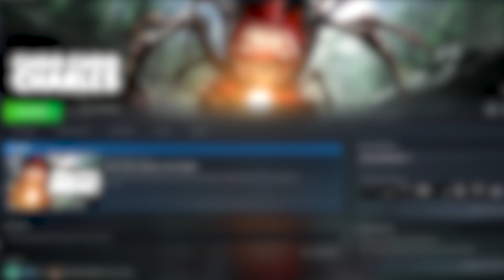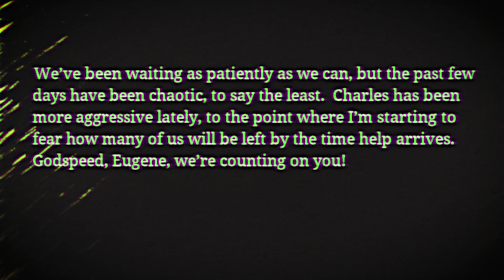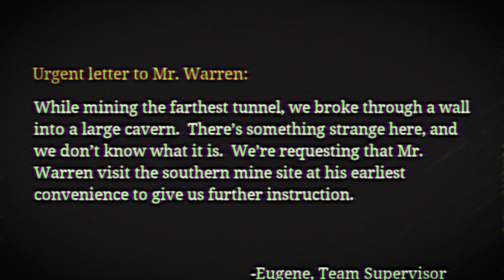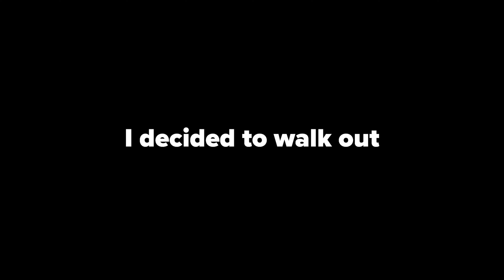Choo-Choo Charles is TERRIFYING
I was not expecting this game to be this scary, but it was hilarious in the end lol. I hope you enjoy the video.